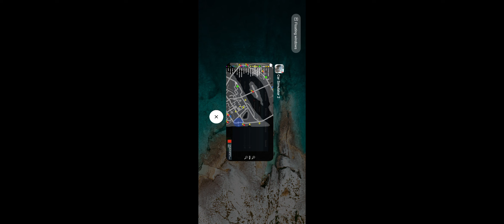Car Simulator 2 - Parking Mercedes AMG GT 63 S - Parking Mission - Car Games AndroidGameplay